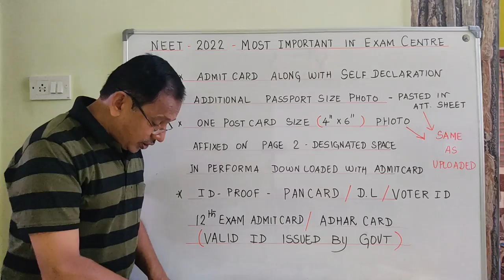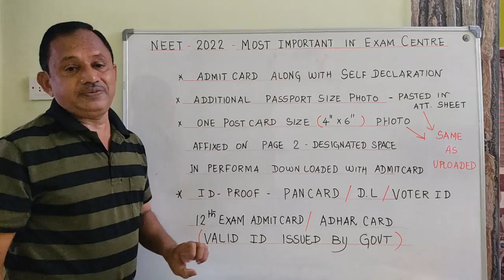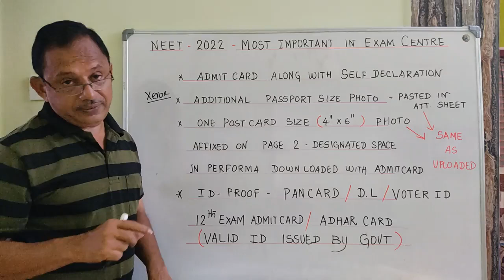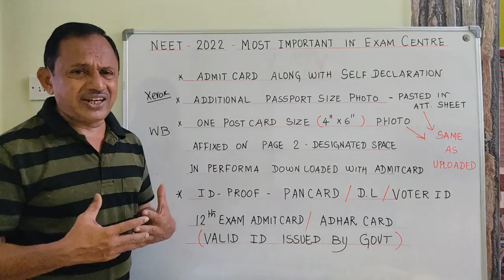NEET 2022 Examination | Important Items to Bring | தேர்வுக்கு என்ன கொண்டு செல்ல வேண்டும்